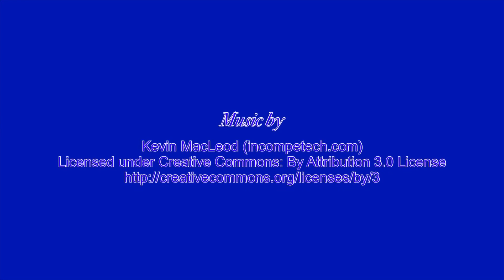Marion County Commissioners Meeting 06/10/2019